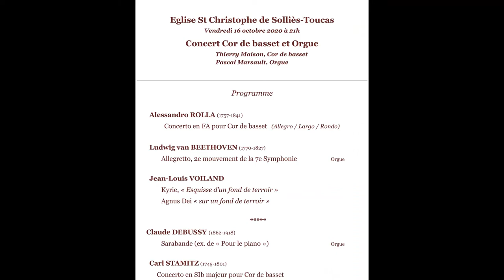Sarabande DEBUSSY et Kyrie-Agnus Dei JL VOILAND. Cor de Basset Th Maison . Orgue PESCE P. MARSAULT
SOLLIES-TOUCAS ( VAR) Extrait A du  concert du 16 octobre 2020
Cor de Basset Th Maison   et Orgue PESCE   P. MARSAULT
JL VOILAND.
        . Kyrie "Esquisse d'un fond de terroir"
        . Agnus Dei "sur un fond de terroir"
DEBUSSY  Sarabande (ex de "Pour le Piano") Transcription pour orgue

En live. Vidéo 4K et Son H4n dans le chœur.
0'09" Kyrie
2'35" Agnus Dei
7'08" Sarabande
11'58" Photos